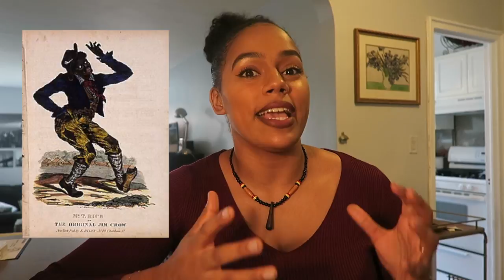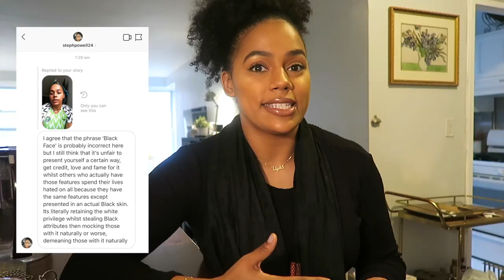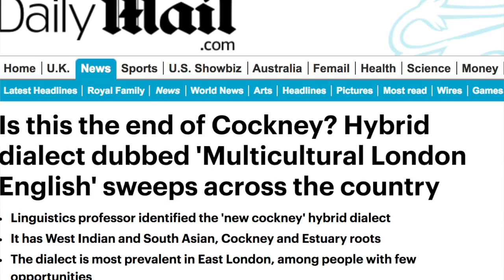MODERN DAY BLACKFACE? The Blackfishing Debate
In this video, we discuss the controversial blackfishing -or ‘niggerfishing’ - scandal that has been all over the internet! Hear the reason why I don’t consider this to be blackface, and my thoughts on the hate these girls have received.

This is meant to be a dialogue, so please share your thoughts and opinions on this topic as well! This is a HATE FREE ZONE, so please try to be mindful and respectful of other people’s opinions!